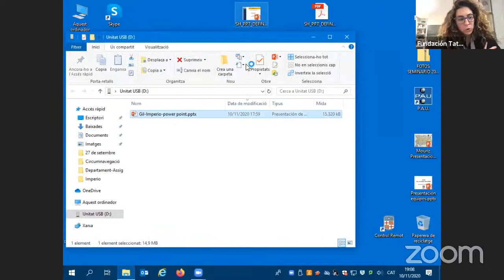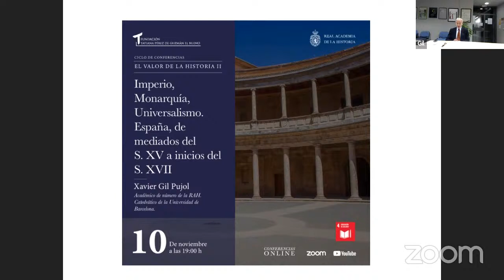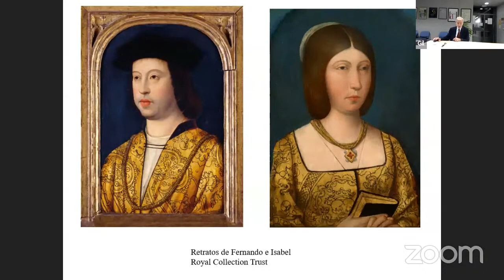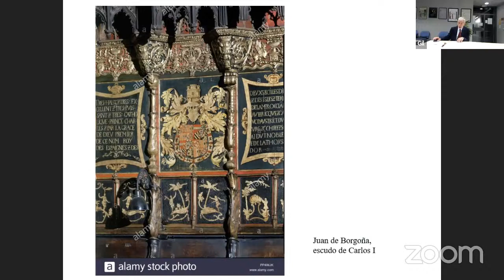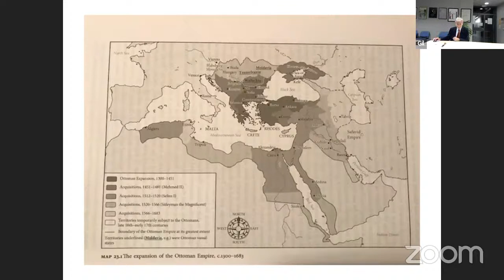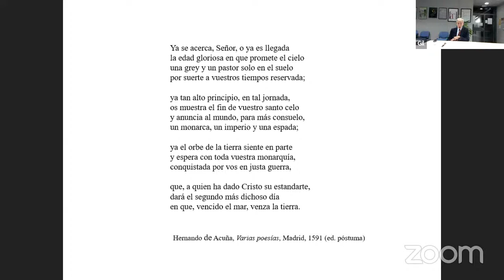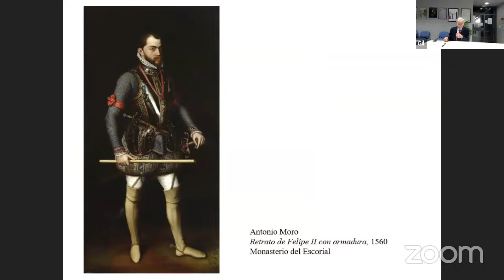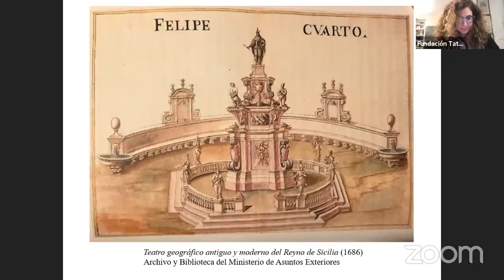Xavier Gil: "Imperio, Monarquía, Universalismo. España, de mediados del S. XV a inicios del S. XVII"